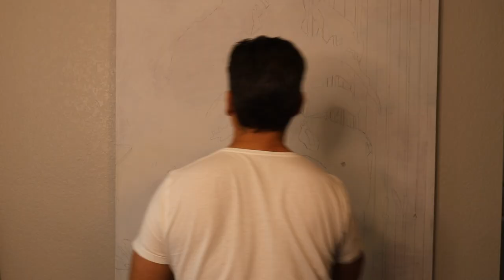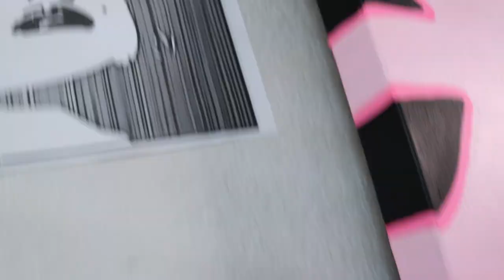Pop Art Marilyn Ten Minute Time-Lapse Video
Watch Matthew B. Cox knock out a Pop Art Marilyn Monroe via time lapse.